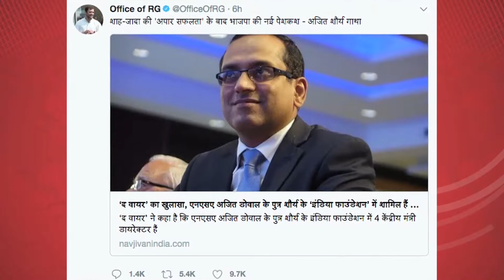Go Headlines: News in 90 Seconds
CPCB will not enforce genset restriction on cellphone towers; Key conspirator behind Akshardham attack held; Gurpurab celebrated